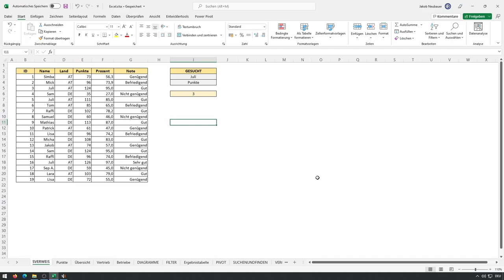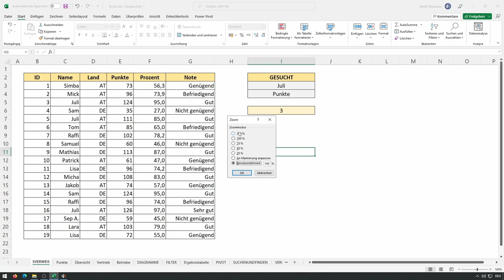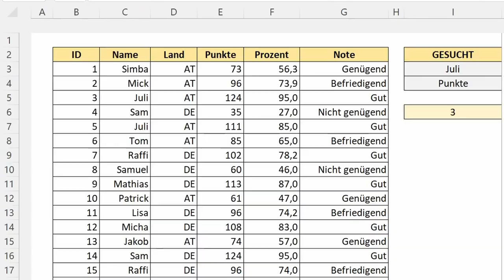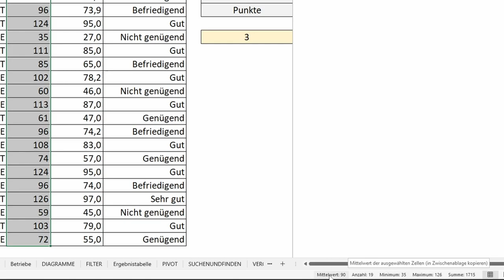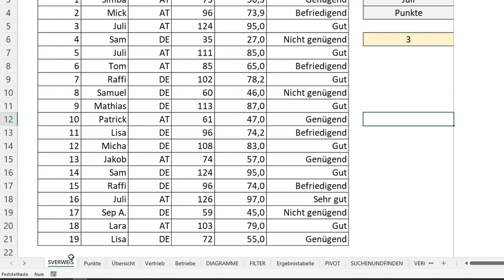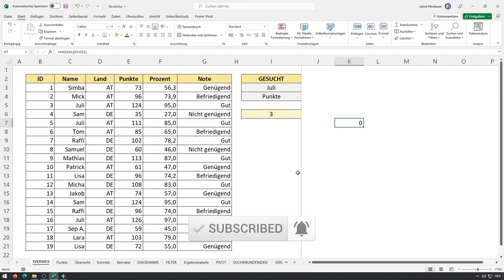Die Statusleiste als kleiner GROSSER Helfer in Excel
In diesem Video zeige ich dir alles was du über die Statusleiste in Microsoft Excel wissen und können solltest. Es geht darum, wie du von dort dein Seitenlayout anpassen kannst, deine Makros erstellen und bearbeiten kannst und den Überblick über den Zellenmodus behältst. Falls du noch Fragen hast, bitte stelle diese in den Kommentaren.

▬ Weitere Videos ▬▬▬▬▬▬▬▬▬▬▬▬▬▬▬

▬ Mein Equipment ▬▬▬▬▬▬▬▬▬▬▬▬▬▬▬▬

Ich bin studierter Wirtschaftspädagoge aus Österreich und betreibe hauptberuflich eine SEO & Webdesign Agentur. Auf diesem Kanal findest du Tipps, Tricks und Tutorials rund um Microsoft-Produkte und produktives Arbeiten im digitalen Raum.

▬ Timestamps ▬▬▬▬▬▬▬▬▬▬▬▬▬▬▬▬

00:00 Intro
00:30 Tabelle vergrößern und verkleinern
01:43 Seitenlayout
02:15 Umbruchvorschau
02:58 Übersicht deiner Seiten
04:11 Makroaufzeichnung
05:00 Tastaturanzeigen
05:27 Seitenanzahl
05:45 Zellenmodus
07:33 Empfehlung